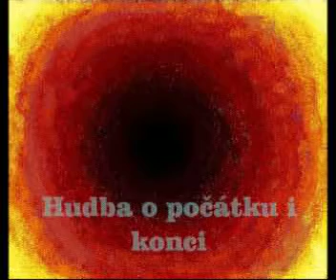František Lukáš - Hudba o počátku i konci